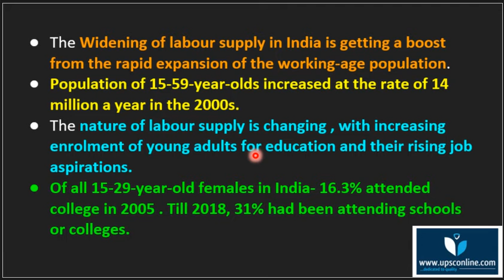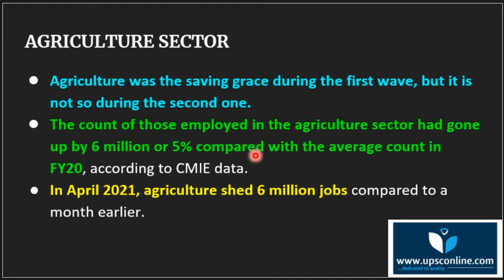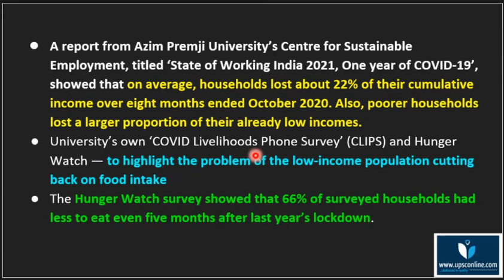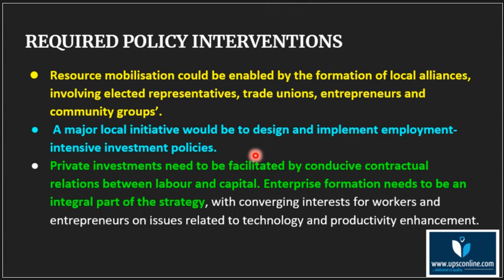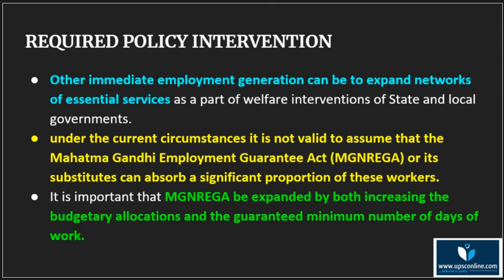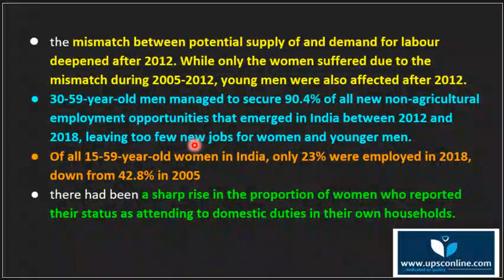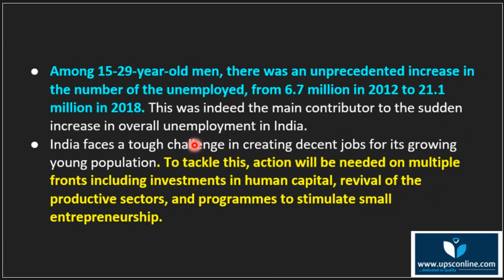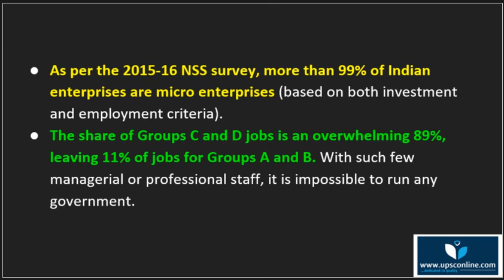Employment in India